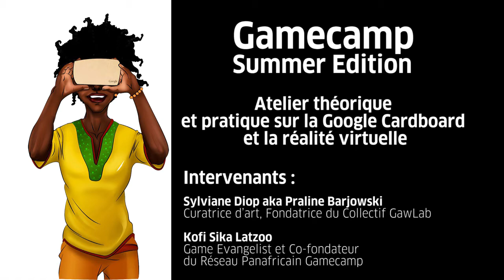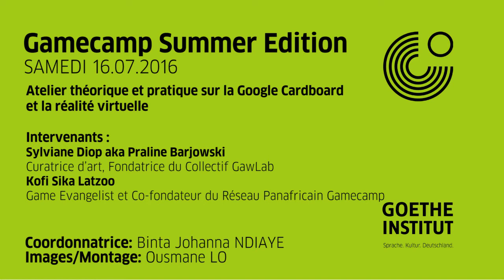Atelier : Google Cardboard et réalité virtuelle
IGDA Sénégal et le Goethe-Institut ont organisé le Gamecamp Summer Edition du 14 au 16 juillet 2016, un événement dédié au gaming. C'est dans ce cadre que s'est tenu un atelier sur la réalité virtuelle et la Google Cardboard animé par Sylviane Diop (curatrice d'art et fondatrice du collectif Gawlab) et Kofi Sika Latzoo (organisateur du Gamecamp).